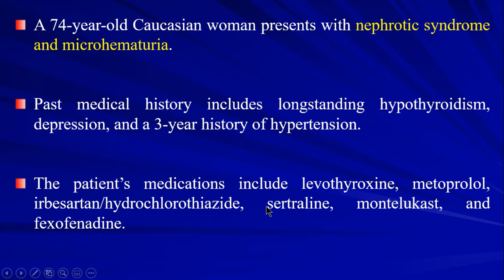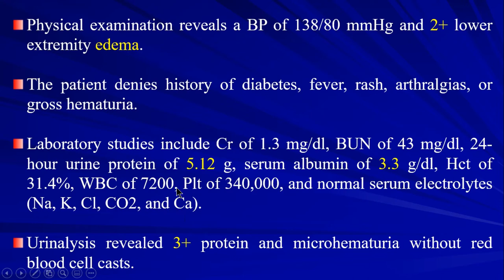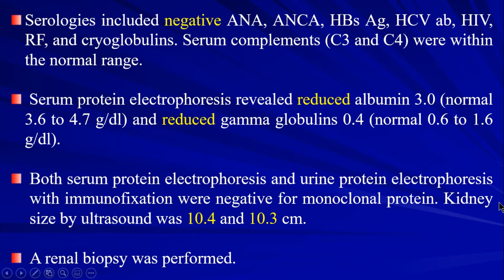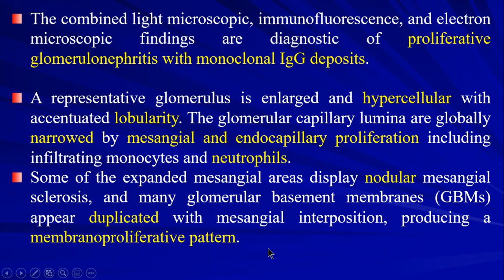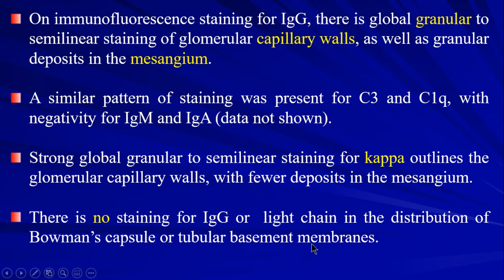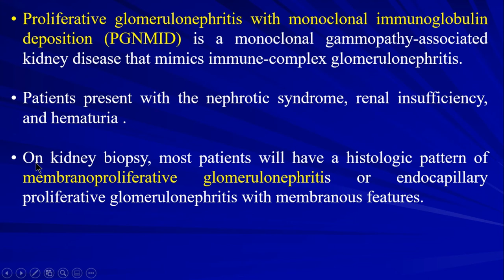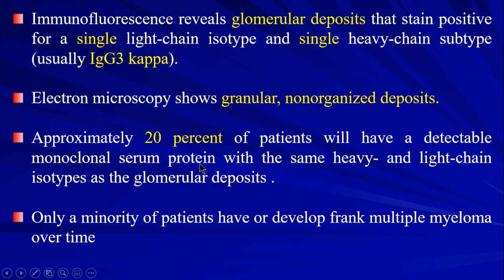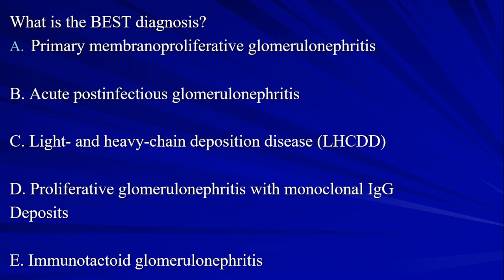17 Renal Pathology Case 09